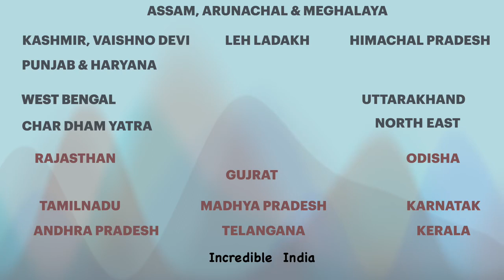Incredible India, Tourist Destinations